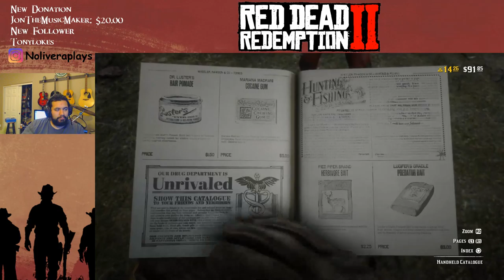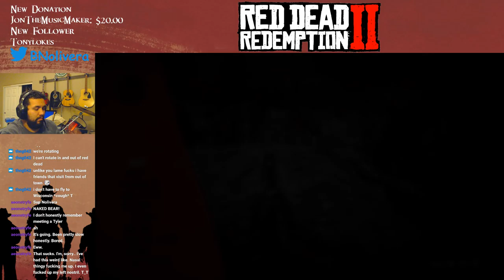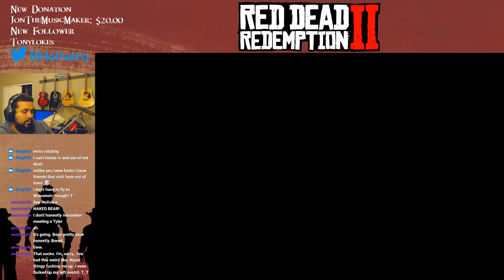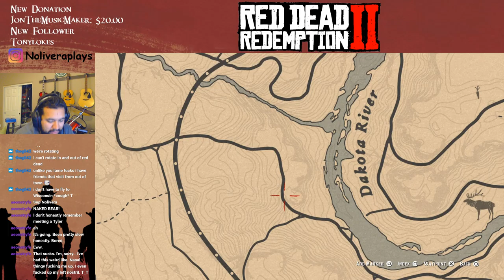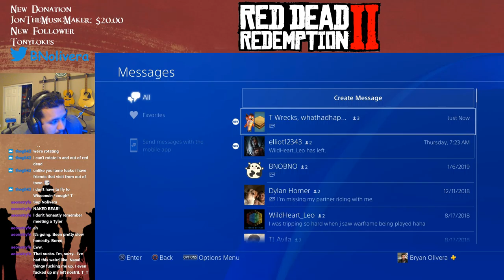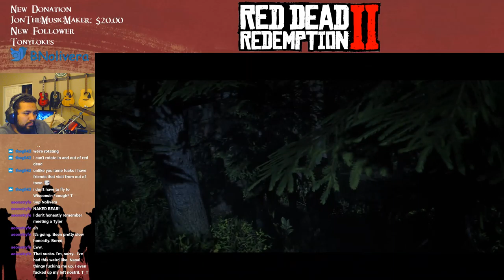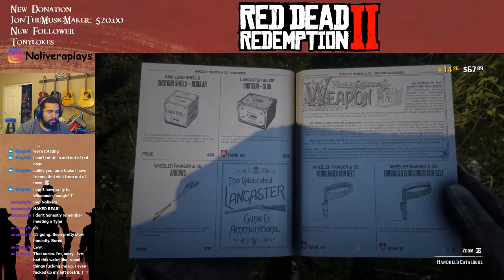Red Dead Online Time!